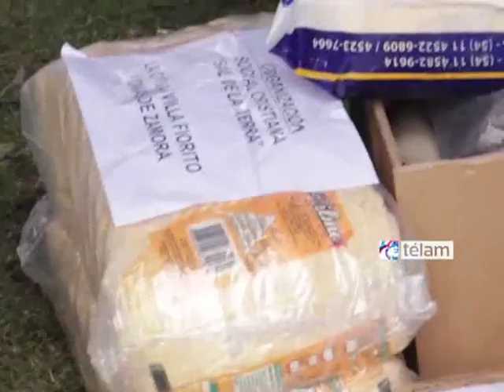La juventud participó de un festival solidario en Parque Lezama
Con motivo del día del estudiante y la primavera, se realizó un festival solidario convocado por la Secretaría de Cultura de La Nación y el programa "La más maravillosa música" de la Subsecretaría para el Fortalecimiento de la Democracia bajo la consigna "el futuro ya llegó".
Con el objetivo de juntar donaciones para los damnificados de Córdoba, jóvenes de los distintos rincones del área metropolitana de Buenos Aires, se juntaron en el parque porteño para, seguir trabajando junto a quienes más lo necesitan.  Vecinos y militantes acercaron su compromiso solidario, pese a que la inclemencia del tiempo no permitió llevar adelante todas los shows estipulados en el programa del festival.
Durante el evento se proyectaron videos en los que se vieron distintos momentos y modalidades en que la juventud se viene organizando para transformar la realidad y mejorar la realidad de aquellos que por alguna desgracia climática, por alguna situación personal o social, requieren de la ayuda de otros. En ese contexto, la feria que se montó en el parque con la presencia de organizaciones sociales junto a distintos organismos del Estado Nacional, mostraron la potencia que surge de la tarea articulada en pos de ayudar al prójimo.
De este modo, los stands y los shows musicales que se desplegaron en el parque replicando el concepto "La Patria es el otro" condimentaron una jornada en la que la solidaridad y el compromiso fueron los grandes protagonistas. Así mismo, jóvenes de distintas organizaciones nucleadas en Unidos y Organizados aportaron el color de la militancia a la jornada que contó también con la participación de artistas y músicos como Belek, Fena, Los Dandys de Boedo y la Clase K.
El programa "Cultura e Infancia", acompañó el evento con actividades para los niños: atriles, témperas, pinceles, espacios para hacer artesanías, manualidades, títeres y hasta deportes en una cancha de fútbol-tenis armada para la ocasión. Las donaciones recibidas serán enviadas a Córdoba a las zonas afectadas por los incendios ocurridos la semana pasada.